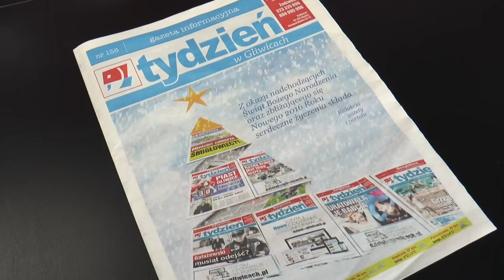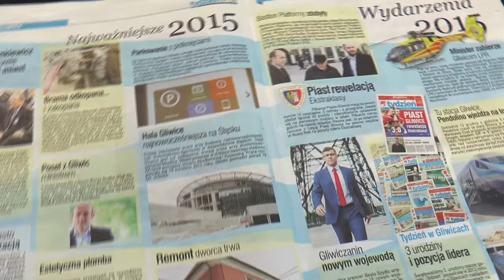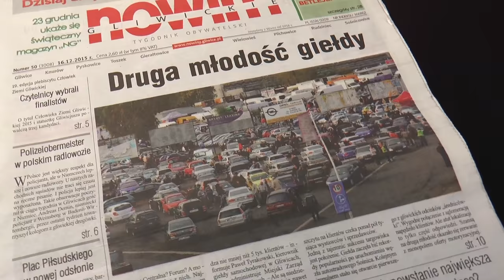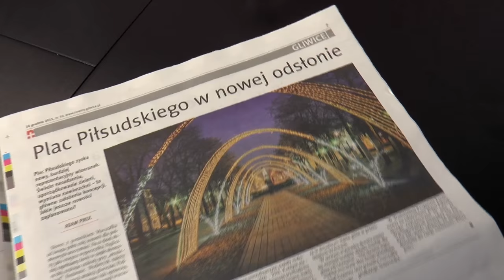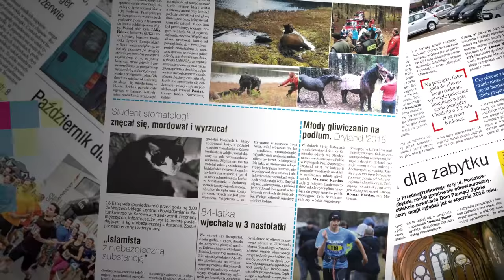STUDIO PRASOWE: Nowiny Gliwickie, Tydzień w Gliwicach oraz gość specjalny (Jan Sznajder)